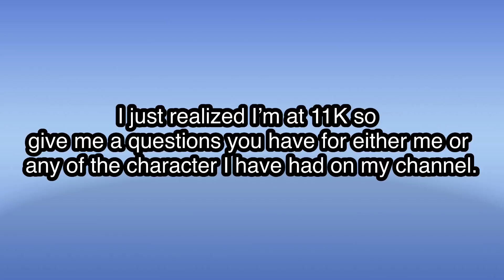Ask submissions video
People you can ask:

-Me
-Henry Stickmin timelines
-Sans AUs
-Sonic characters
-The Mane Six (MLP)
-Connor and Hank from Detroit Become Human
-Nugget, Billy, and Lily from Kindergarten
-John Doe, Bruce, and Harley from Batman telltale series